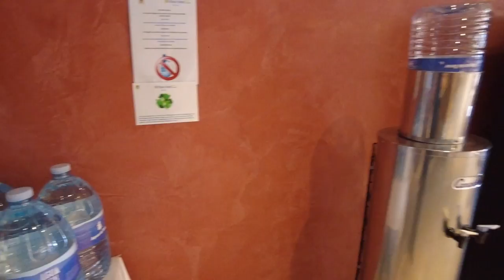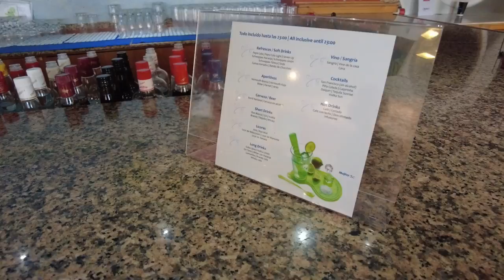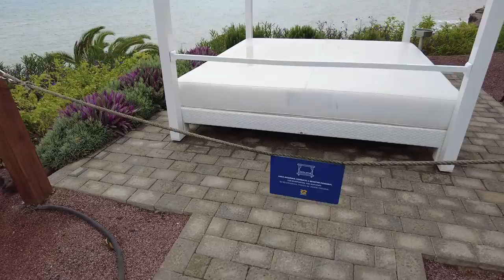Hotel R2 Pajara Beach - Fuerteventura - Wyspy Kanaryjskie | Mixtravel vlog odcinek 104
Hotel R2 Pajara Beach - Fuerteventura - Wyspy Kanaryjskie